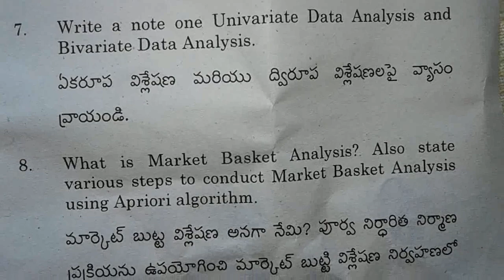4TH_SEMESTER_BUSINESS_ANALYTICS DEGREE 4TH SEMESTER BUSINESS ANALYTICS FINAL EXAM PAPER 2019.